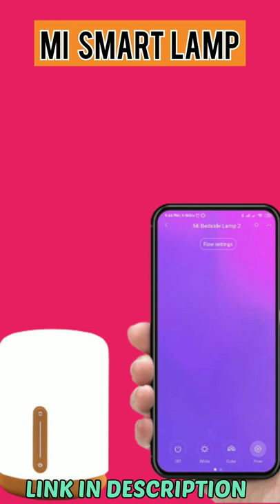Mi Smart Bedside Lamp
Mi Smart Bedside Lamp 2 (16 Million Colors, App-Enabled, Touch Panel)
16 million colors
Mobile App control
11 years long life
Smooth Touch Panel
Voice Control: Works with Amazon Alexa and Google Assistant
Multiple Mood Settings
Create scenes by grouping it with other Mi Smart Lights
sk tech store